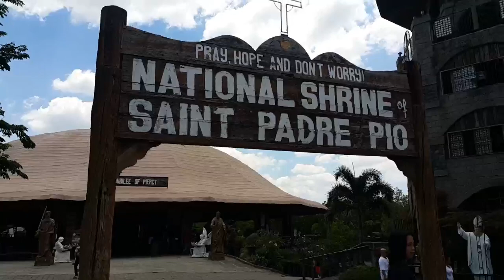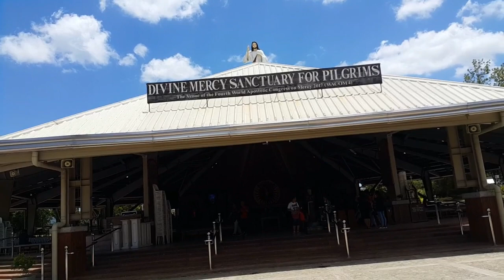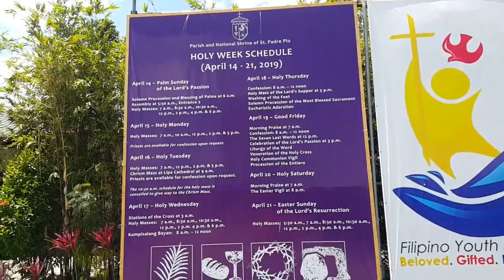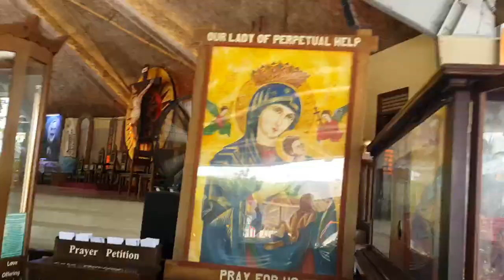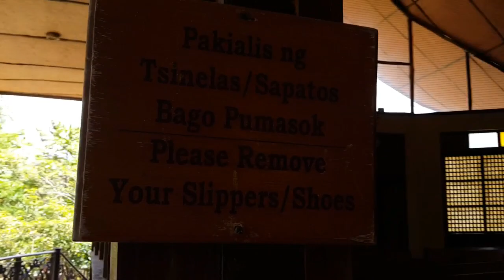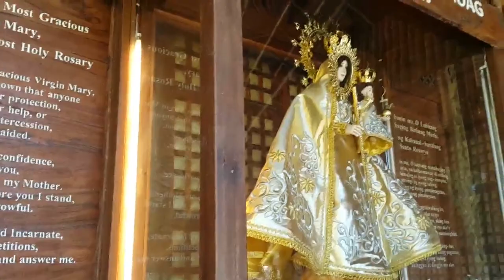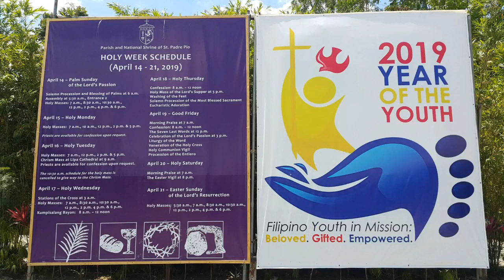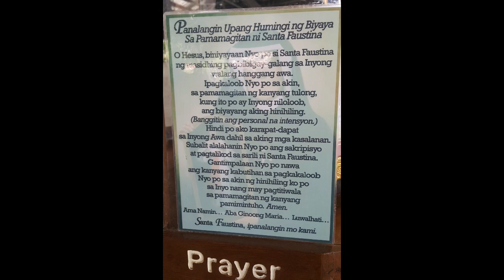National Shrine and Parish of Saint Padre Pio, Sto. Thomas Batangas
National Shrine and Parish of Saint Padre Pio, Sto. Thomas Batangas. Have a meaningful Easter everyone.